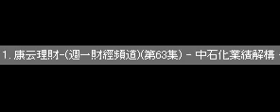零九年八月中美股市將大跌嗎二